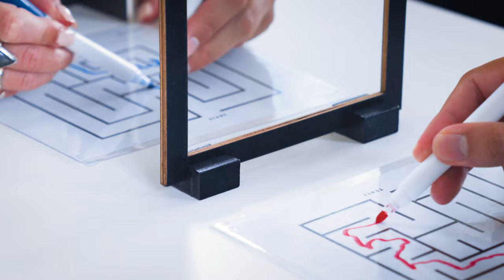Reflect - Mirror Mazes | Brain Training by Professor Puzzle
Can you focus your brain on quickly sending the right messages to your hands, or will you need more time for reflection as you race to complete the challenges?

Each player has a notepad of mazes and challenges. The mirror is placed between the two players and their hands are hidden from sight by the hand guards. Racing each other, and using only the view they can see in the mirror, each player has to draw the correct route through the maze to complete the challenge. Sounds simple … but remember, when following a mirror image, nothing is as it seems! Hours of fun for the whole family.